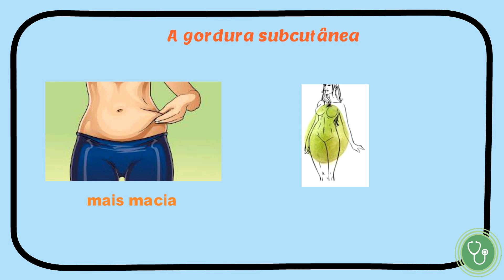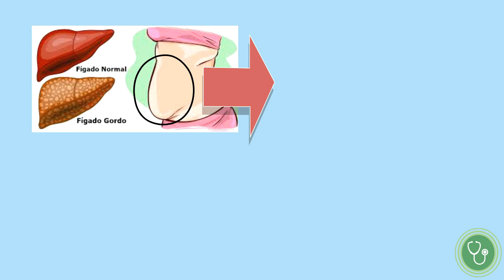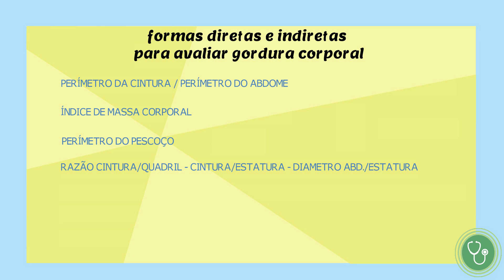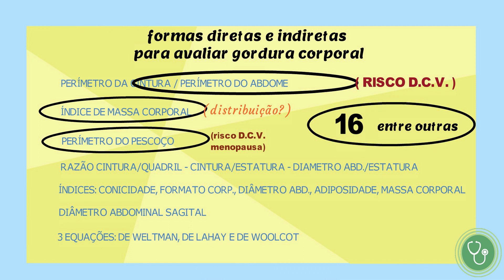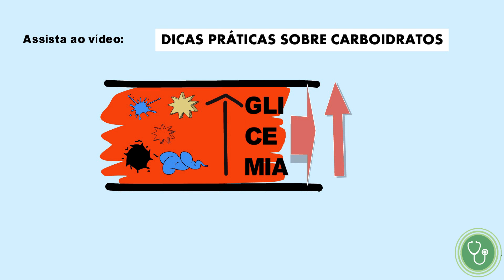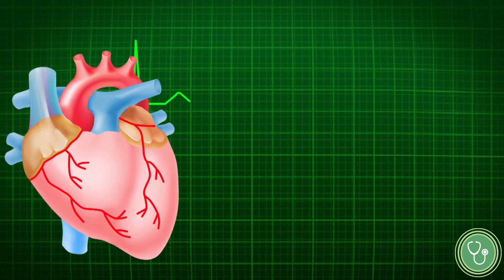GORDURA VISCERAL: VOCÊ SABE O QUE É ?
A Gordura visceral é tema pouco conhecido mas está relacionada a um grande número de doenças crônicas. E pelo fato de estar junto aos órgãos, pode não estar sendo percebida. Mas há formas objetivas e práticas de medir essa perigosa gordura e avaliar seus riscos para sua saúde.